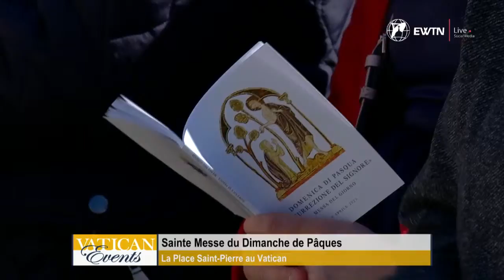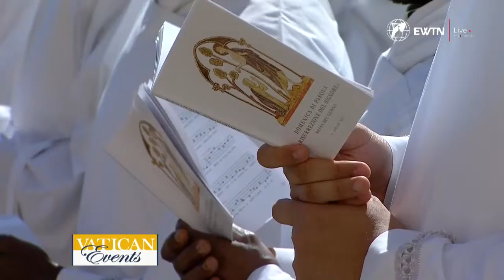LIVE from the Vatican | Pope Francis’ Easter Sunday Mass & “Urbi et Orbi” Blessing | April 9th, 2023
LIVE on Easter Sunday | Holy Mass presided by Pope Francis from St. Peter's Square followed by Pope Francis' "Urbi et Orbi" Blessing from the Central Loggia of St. Peter's Basilica.

Images: Vatican Media